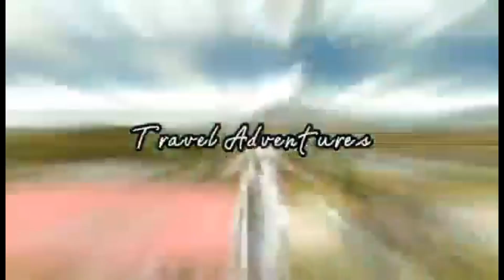SEPAK TAKRAW || UNO R NEGROS vs ISAT ILOILO 2nd Set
ROTC GAMES NATIONAL CHAMPIONSHIPS 2024
SIGTUNA HALL, TICC, TAGAYTAY CITY